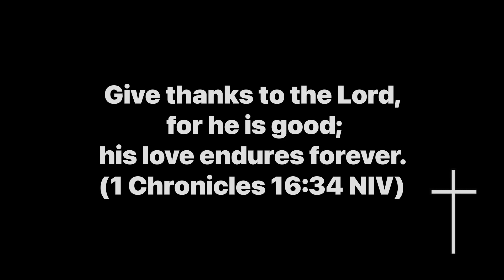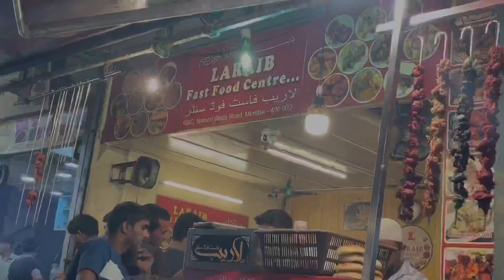￼Mohammed Ali Road, Phir Se | Street Food | NightLife | Eid Mubarak.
Hello guys my name is Sujan Mandal,
I Started vlogging since 28/AUG/2022, im a Dancer, Choreographer,Founder
@THE HOUSE OF DAVID DANCE STUDIO
and now I am content creator, vlogger from Mumbai, India. I upload my vlog  twice aweek on my Youtube channel either in the morning at 9 am or 5 pm. I am proud to share my life story and my lifestyle through vlogging. My aim is here to entertain, educate and inspire you all.